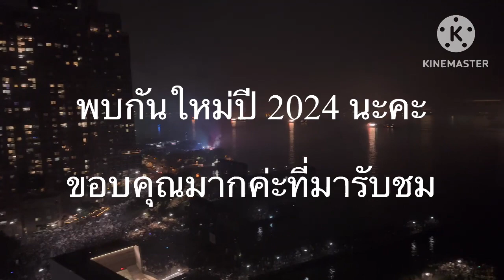พลุสวย แปลก อลังการกว่าทุกปี พลุวันชาติอเมริกา ปี2023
พลุวันชาติอเมริกา ในนิวยอร์กซิตี้ปีนี้สวยอลังการมาก พลุ วันชาติอเมริกา # ชีวิตต่างแดน